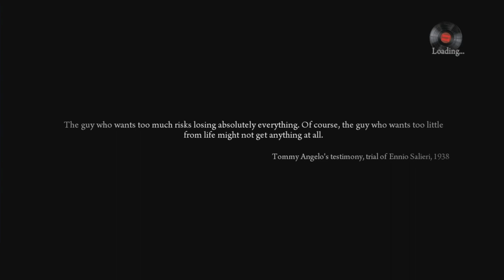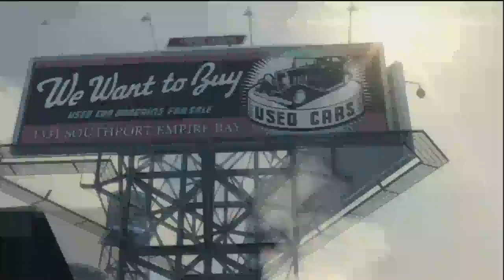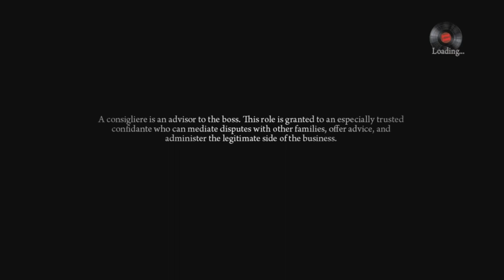Mafia II ( 2 ) Walkthrough HD Episode 1: Gameplay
Welp, figured I may as well. Started off in a war, of all places.